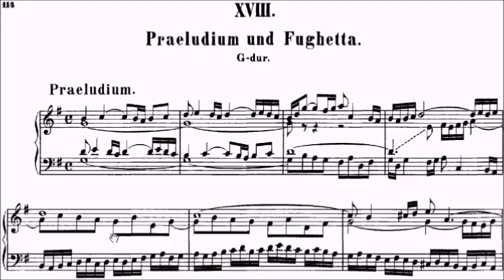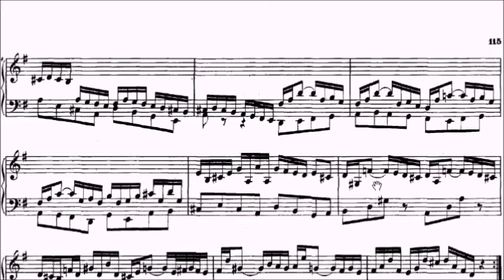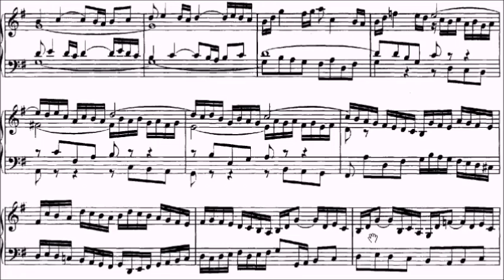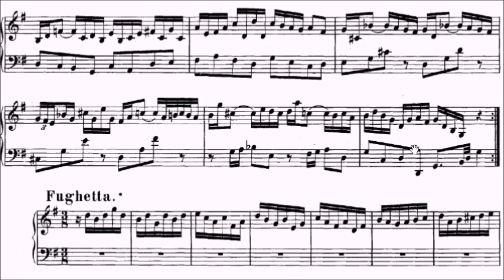Trinity TCL Piano 2021-2023 Grade 8 A2 Bach Prelude in G BWV 902 Sheet Music